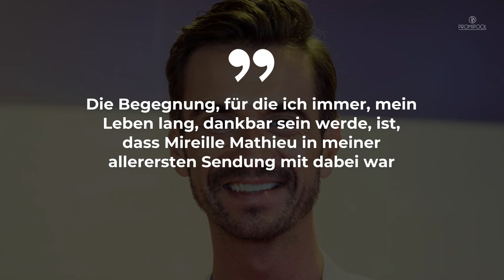Florian Silbereisen früher: Das war seine allererste Show • PROMIPOOL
Er ist einer der beliebtesten Schlager-Moderatoren überhaupt: Seit vielen Jahren begeistert Florian Silbereisen die Zuschauer mit seinen unterhaltsamen Shows.